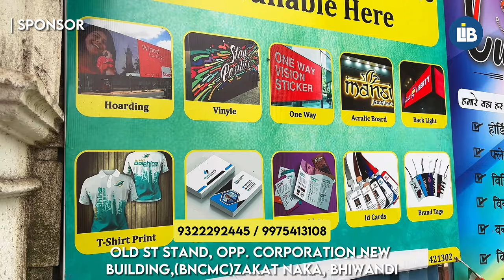भिवंडी गणपति भक्तो के लिये बना रोड